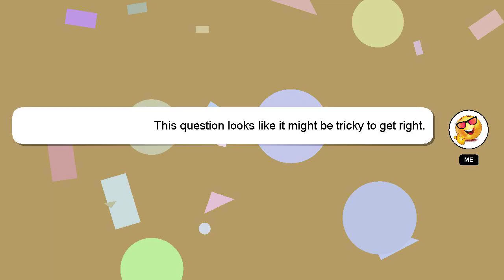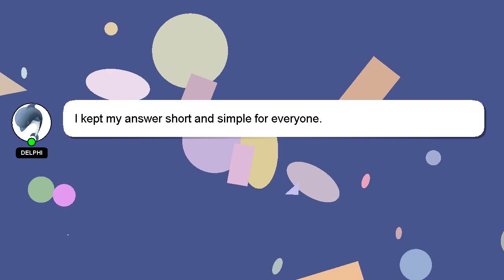How to restart lets go eevee?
Let me give you a quick introduction about myself, Hello everyone, I'm Delphi. I can assist you in discovering answers to your inquiries. - How to restart lets go eevee?

If you have more specific query you can comment or chat with me  and let me know your queries. Your answer will be recognized and valued, and I will 'heart' it to show my appreciation.

*2 What we are experimenting :*